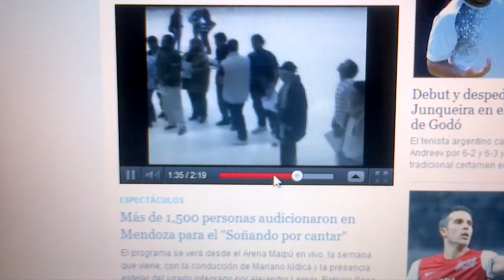Cantante de Rosie Tits en casting de Soñando por Cantar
Rosie Tits singer en  Casting de "Soñando por Cantar" en Mendoza